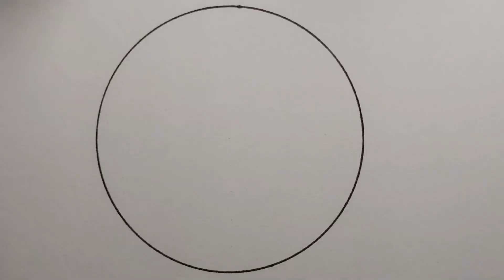Easy circle scenery drawing | Pencil drawing in circle step by step | Panda drawing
How to draw easy circle scenery
Pencil drawing in circle easy step by step
Circle drawing
Easy circle drawing
Drawing tutorial
Pencil drawing